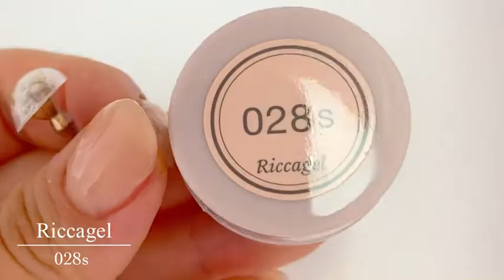ジェルネイルの先端につけるクリアの粒の作り方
ーーーーーー過去動画ーーーーー

◆地爪改善シリーズ◆

【変化がすごい地爪改善】爪がでこぼこに。ジェルネイルで改善したお話。【原因、対処法】

↓今回の動画で紹介した自爪育成の動画はこちら↓
生えてこなくなった爪が回復。ジェルネイルとテープを使い元通りの爪へ導く方法！【諦めないで】